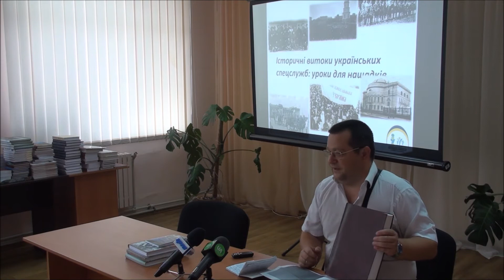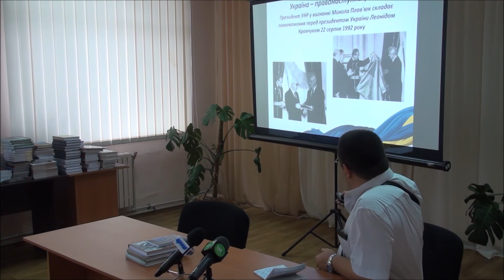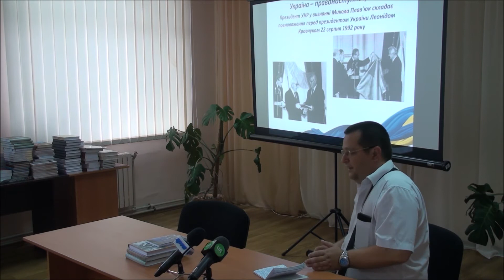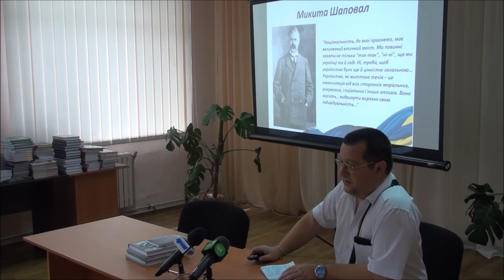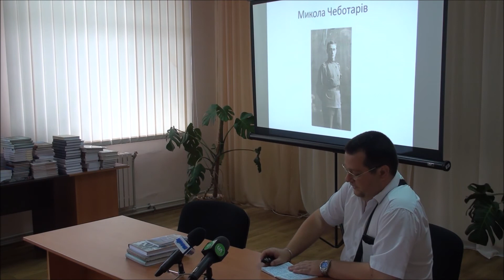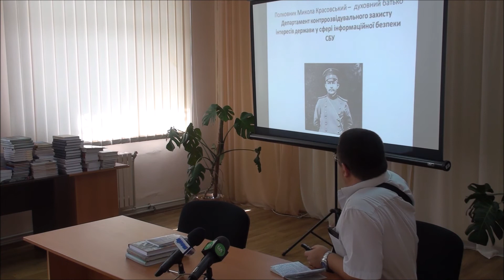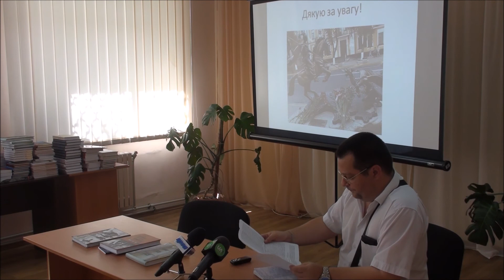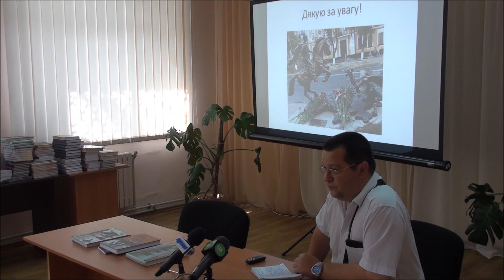Презентація книжок та лекція у Сєвєродонецьку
Відеозапис презентації книжок "Незнаний Донбас", "Літопис українського Донбасу. Донбас у 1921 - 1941 рр." та "Фотолітопис" Марка Желізняка і лекції на тему "Історичні витоки українських спецслужб: уроки для нащадків". Захід відбувся 12 серпня 2020 в центральній бібліотеці у Сєвєродонецьку (Луганська область).